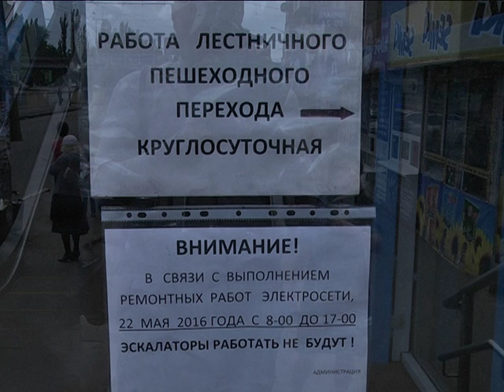Смерть на Слобожанском проспекте в Днепре